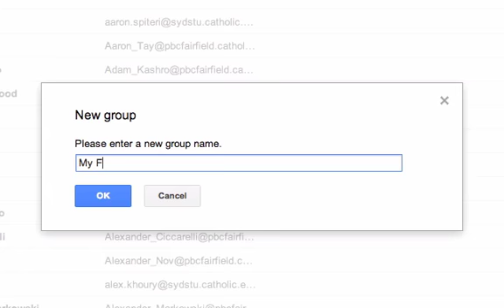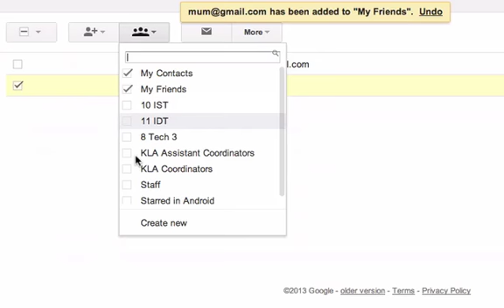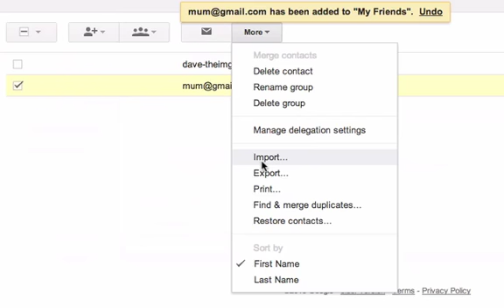Gmail - Contact Lists